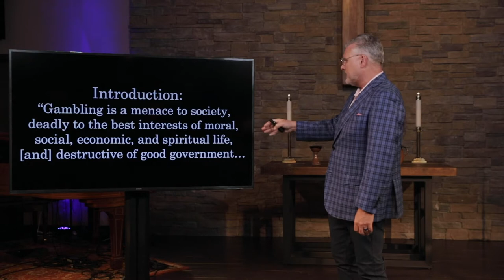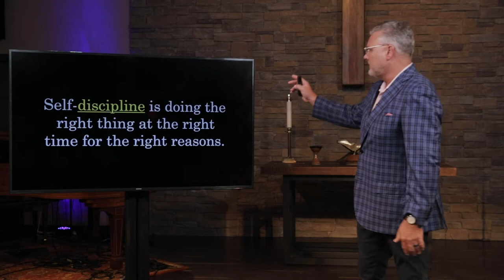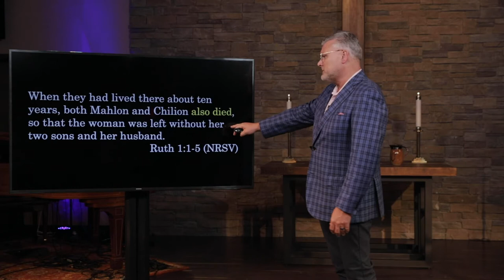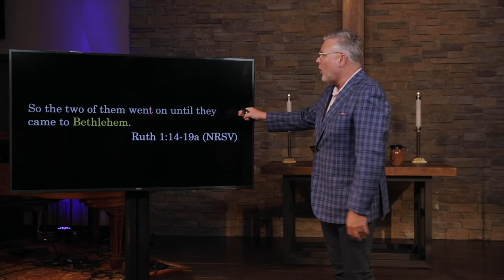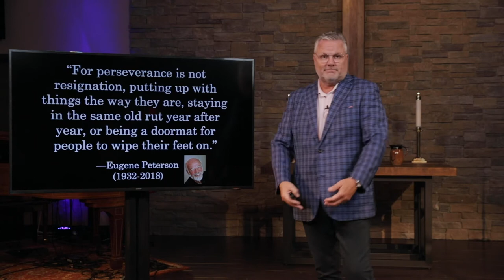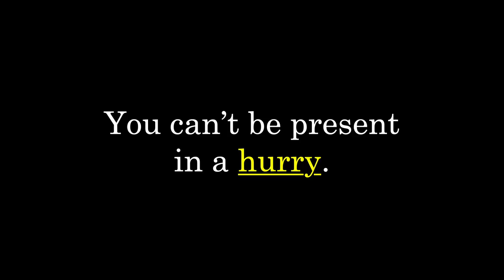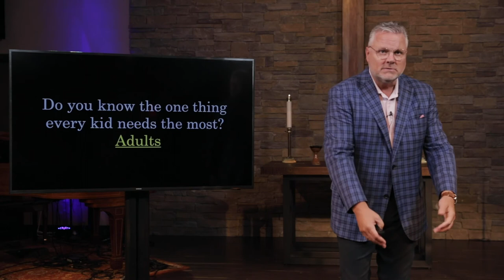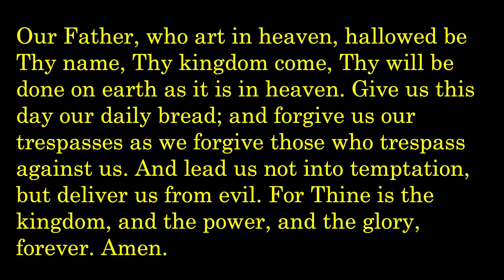You Must Be Present to Win – All In 2022, part 2 – 9/19/2021 Sermon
Last week Pastor Mark talked about what it looks like to be “All In” with our prayers, and he continues our sermon series by exploring what it means to be “All In” with our presence. We are present with and for God in prayer, worship, service, community, and crisis.